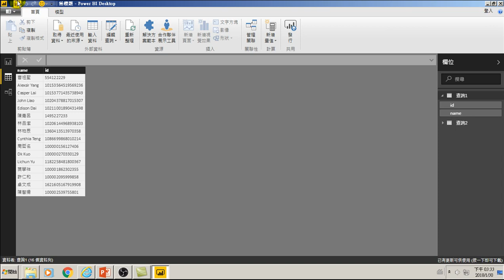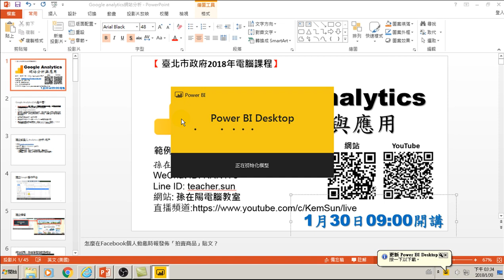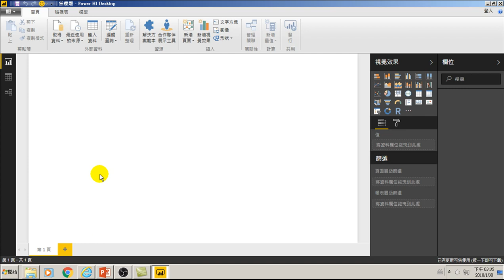75.Power BI解除臉書第三方的綁定(用大數據分析做GA網站分析)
75.Power BI解除臉書第三方的綁定